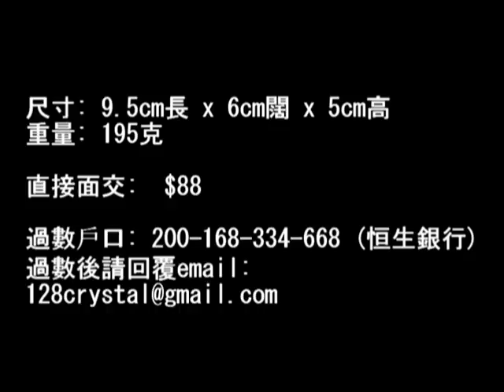晶簇y34 128crystal video